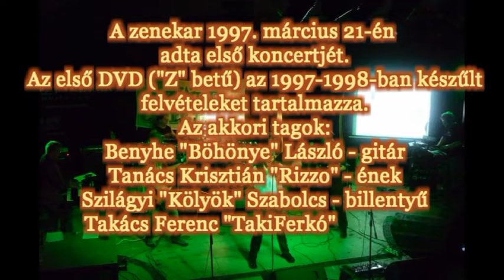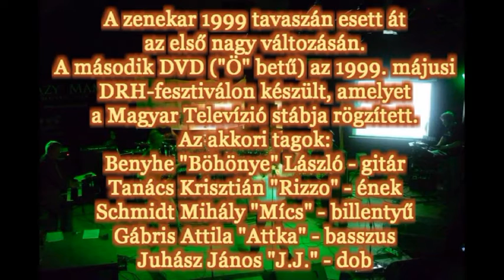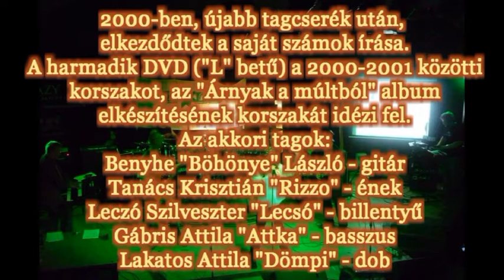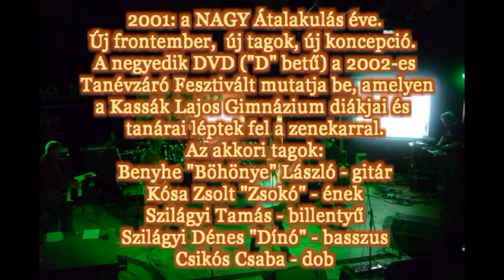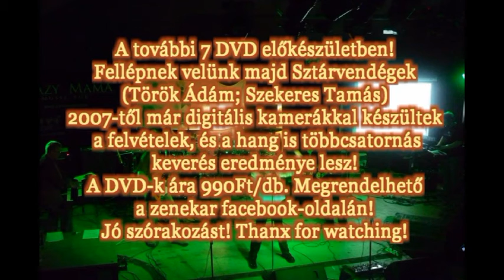Zöld Csillag - DVD-sorozat (1.-4. rész)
A Zöld Csillag zenekar 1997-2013 közötti korszakát felölelő 11 DVD-ből álló sorozat készül. Eddig az első 4 DVD készült el, amelyek VHS-ről lettek digitalizálva, felújított hanggal. A DVD-k ára 990Ft/db. Megrendelhető a zenekar fészbuk-oldalán.